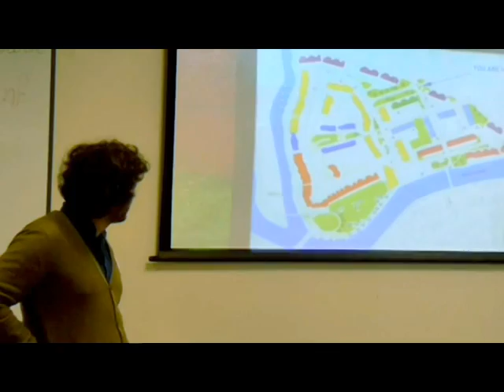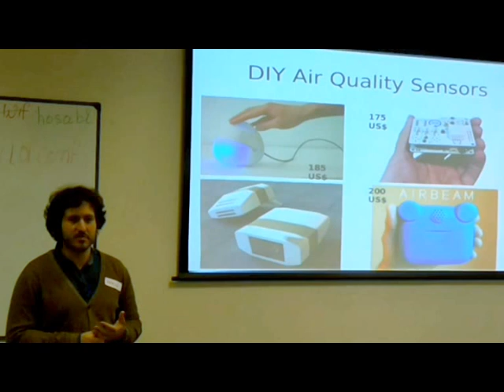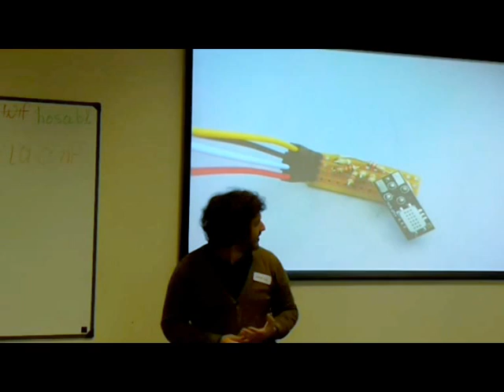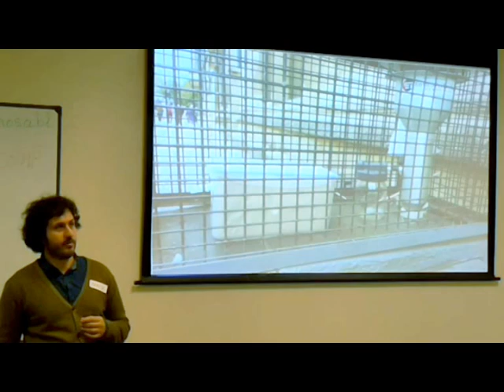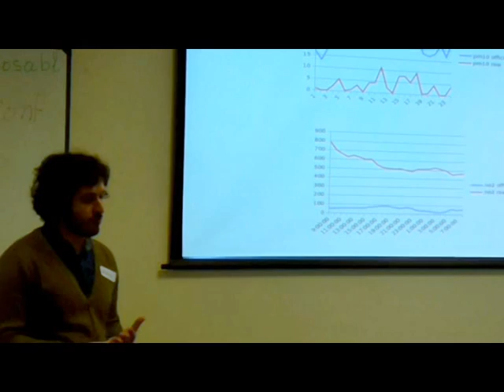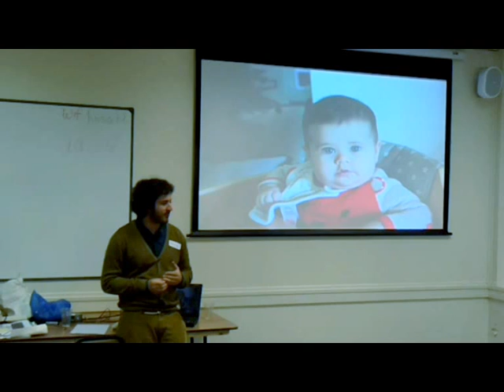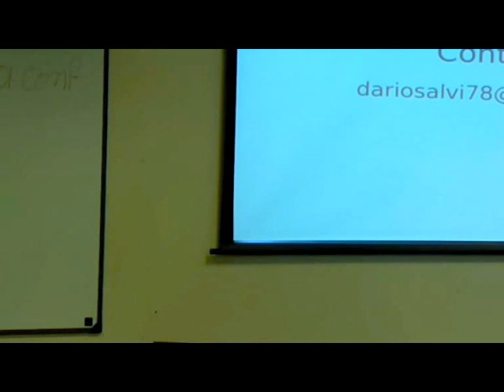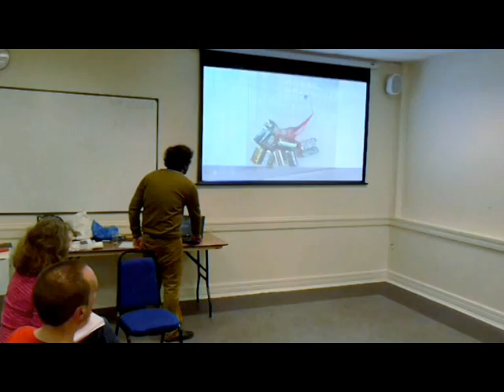Clean Air Convergence 2016 : Dario Salvi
Dario Salvi lives in Oxford. He is a member of a local residents group - St Ebbes New Developement Residents' Association - which was concerned about the buidling of a new shopping centre and air quality. He has built a number of digital air quality sensors which he describes in his presentation.